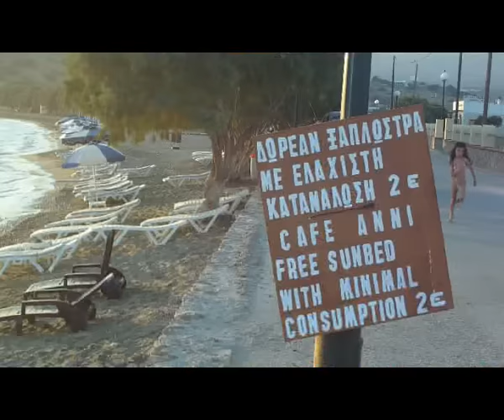HOTEL ANNI GOURNA LEROS BEACH.MPG